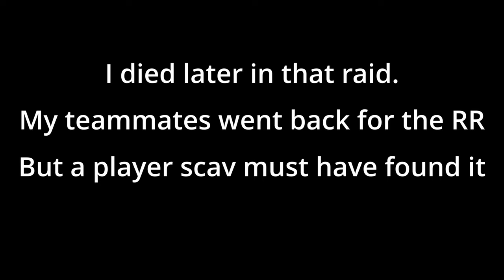Dropped Red Rebel!